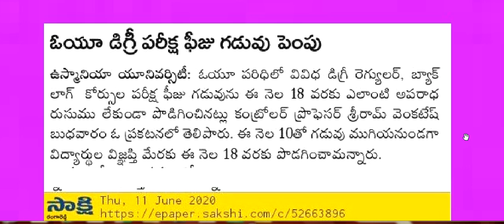ఓయూ డిగ్రీ పరీక్ష ఫీజు డేట్ పెంపు OU Degree Exam Fee Date Increase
ఓయూ డిగ్రీ పరీక్ష ఫీజు డేట్ పెంపు
OU Degree Exam Fee Date Increase